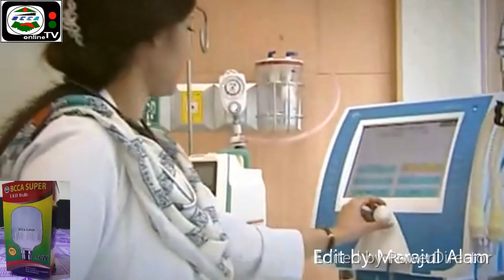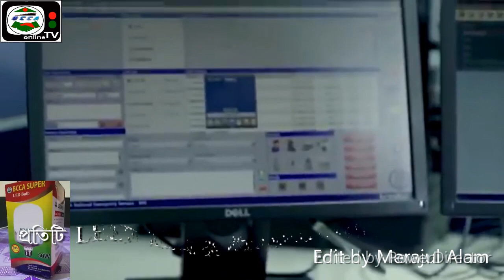সেইরকম ডিগ্রিধারী ডাক্তার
সচেতনতা মূলক  একটি বাংলা কমেডি নাটক সেইরকম ডিগ্রিধারী ডাক্তার। পরিচালনায় মোস্তাফিজুর রহমান মিরাজ, ক্যমেরা সহযোগিতায় এস কে সেলিম  ও দেলোয়ার।